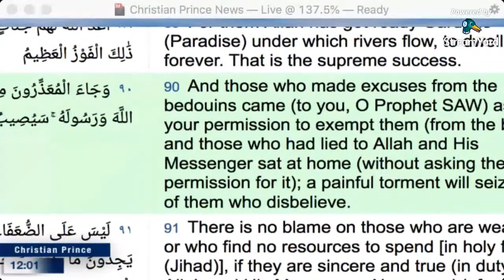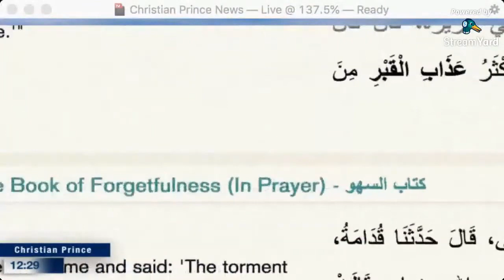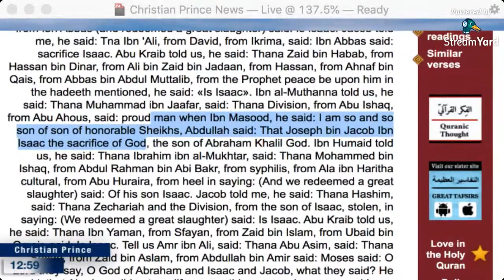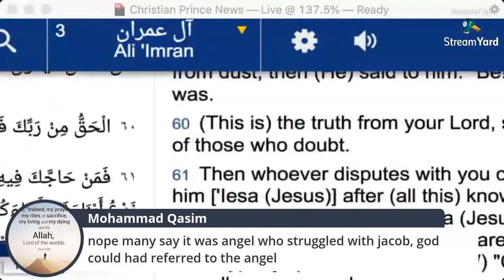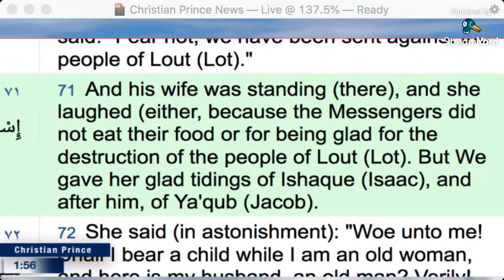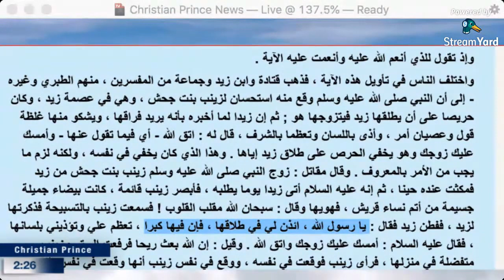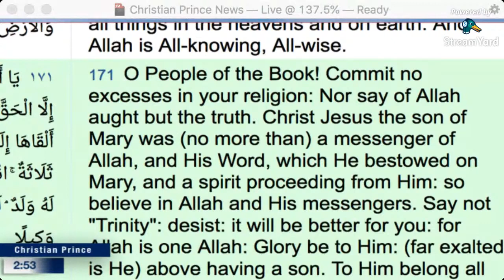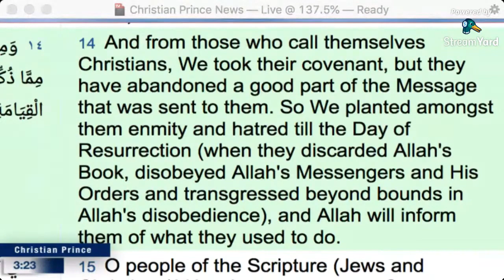Was Abraham commanded to sacrifice Isaac or Ishmael HD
Live broadcast on : 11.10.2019,11PM (Asian Time)